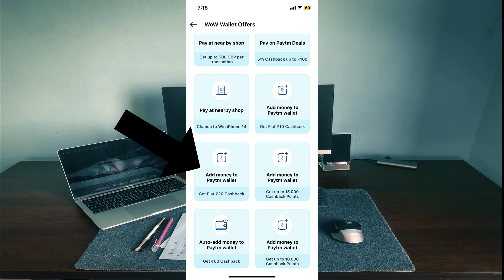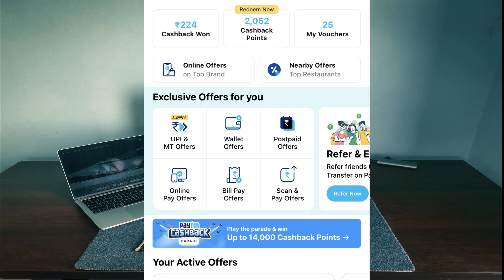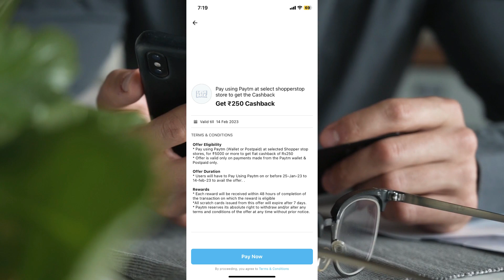Today Paytm Cashback Loot Offer🤑Flat र 20 | Paytm new offer today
Query
paytm
paytm offer
paytm cash
paytm jio offer
paytm fliplart offer
paytm credit card offer
paytm cashback
paytm recharge cashback offers
paytm earning
paytm free cashback
amazon
amazon 2023
amazon cashback
amazon offer
amazon offer today
amazon 2023 offers